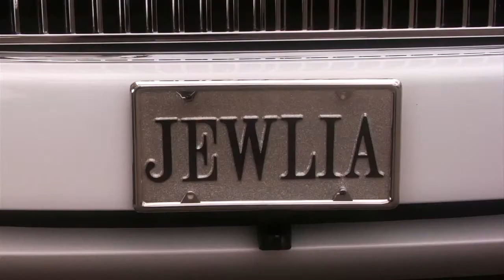Unknown Artist - A Song About A Girl (Jewlia)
This is the best thing I’ve came across IRL, and I don’t even know the name of the artist to give credit!

I picked up a bunch of DVDs at a Goodwill, early 2022 and this was on a CD-R in a Mallrats case with no label. There was only one file, labeled “Finished Project” and has a write date of 1/1/2005

If you are the original owner and do not want it up, please reach out and I’ll remove it.

If anyone knows who the artist is and what the song is called, please let me know

4/1/23 update - The song is called Jewlia by Noah